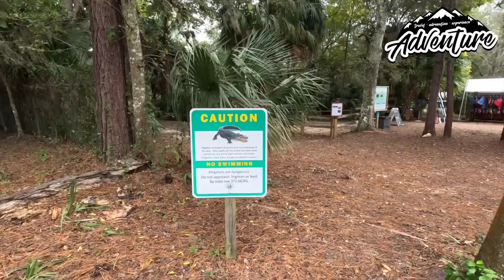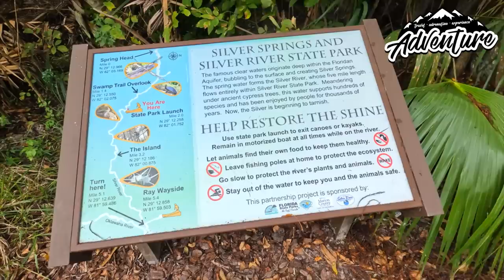Did We Really See Manatees, Monkeys and Alligators From A Canoe at Silver Springs Florida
This is a quick canoe adventure of the hot springs at Silver Springs, Florida. We used the insta 360 one x2 and GoPro Hero 11 for filming and got to see most of the animals in the park.  We suggest if you're ever in the area, please visit them for a great experience at a really reasonable cost.

Looking for the slickest adventure gear without being tied to a particular sport, activity or region?  Adventure - Travel - Adrenaline - Experiences Grab your merch today in many different colors

Have you been curious on how The Adventure State has been growing so fast?  Easy!  Hard work and vidiQ!

When our team gets too busy and needs help editing our videos, we go straight to Fiverr.  Whether you need video editing, graphics, a logo created or just about anything, there are LITERALLY thousands of creatives that do great work and most of them start at $5 for just about any job!  Get started at building more creative content

All of the products we use in this video were bought on Amazon.  Help us out by clicking the link below before your next order.  You have no idea how big of an impact that is for us!

For those of us in the Adventure World that really love to travel, the best companion during the long delays or road trips is audio books.  Audible has nearly every book ever written as well as podcasts and so much more.  Don’t think you would enjoy something like this?  We think once you try it, you’ll change your mind.  Audible is giving a free 30 day trial with NO obligation